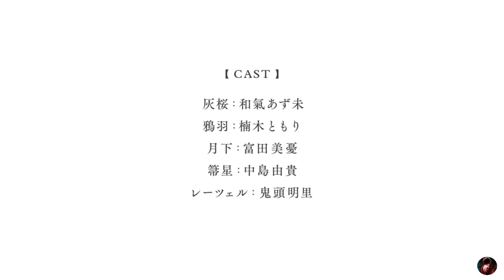Prima Doll - Official Trailer | Anime Flare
Prima doll anime,
Prima doll pv,
Prima doll trailer,
Primad doll release date,
Prima doll anime trailer,